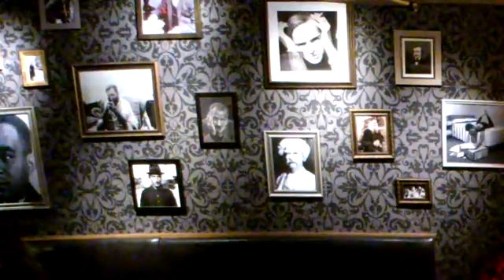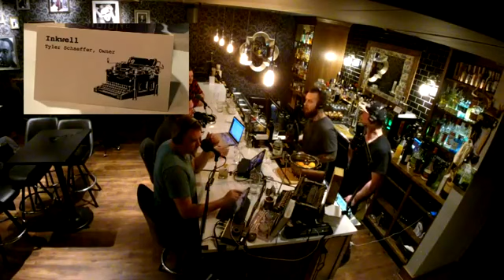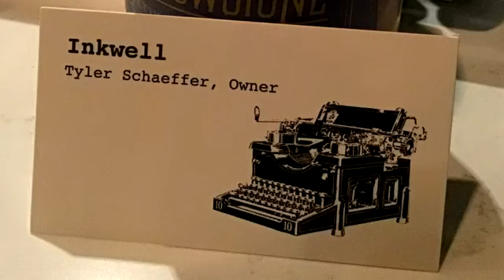Drink Talk "The Meaning of Fear"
Episode 73 - 10/28/18 - Hosts Brian & Britt go on location to Inkwell, an amazing craft cocktail bar in Countryside Village, to talk with the owners and brothers Tyler & John. Topics ranged from: why they decided to open a bar, to Halloween and fear. Drinks were all craft cocktails: Sangre & Sand, Death Flip, In Cold Blood, and a Russian Pumpkin. Cheers!